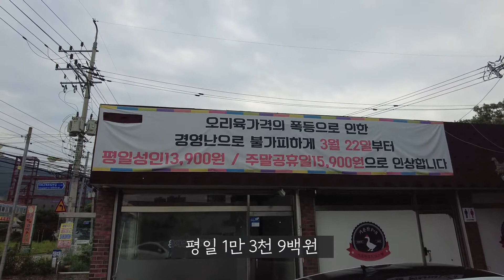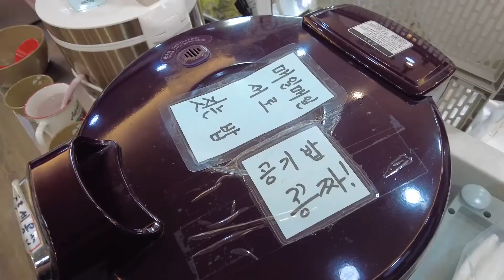무한리필 이게 가능하다구요?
양주에 위치해있는 역대급 무한리필 식당을 다녀왔습니다.

오리고기 무한리필이며 , 행실장이 다녀온 무한리필중
임팩트가  오지는곳 소개드립니다.
속닥속닥_양꼬치소스가 마약소스에요.

양주_경기 양주시 어하고개로 130 기운찬숯불생오리